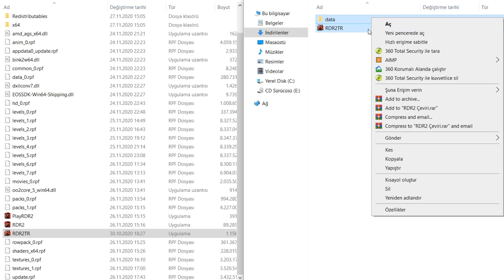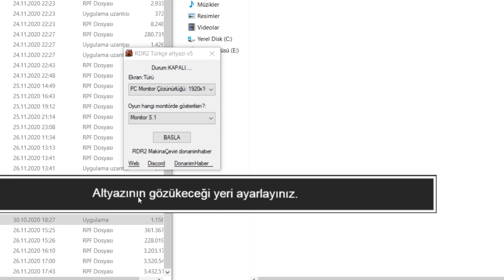Red Dead Redemption 2 Türkçe Yama Nasıl İndirilir | Link Açıklamada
⬆︎ Link
Red Dead Redemption 2, Rockstar Games tarafından geliştirilen ve yayımlanan, 2018 aksiyon-macera temalı video oyunu. Red Dead serisinin üçüncü oyunu oldu ve 2010 Red Dead Redemption 1 oyununun bir prequelidir. Hikâye, 1899'da Batı, Ortabatı ve Güney ABD'nın kurgusal bir temsilinde geçmektedir.
00:00 Başlangıç
00:28 Yama Dosyaları
1:36 Yamayı Doğru Düzgün Çalıştırmak İçin Ayarlar
2:40 Oyunda Yama Nasıl Gözüküyor
3:41 Bitiş